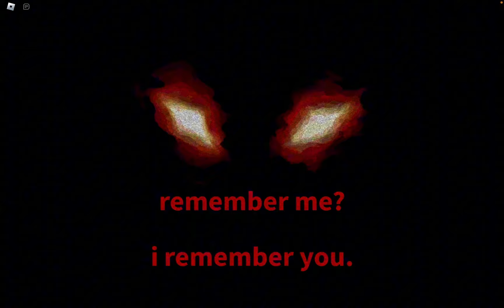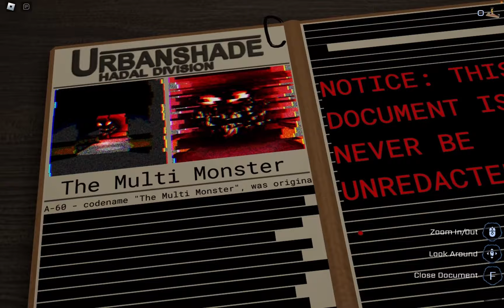What did I just witness?? (ROBLOX PRESSURE)